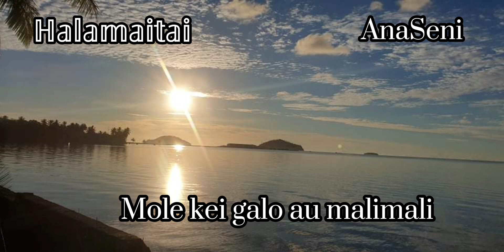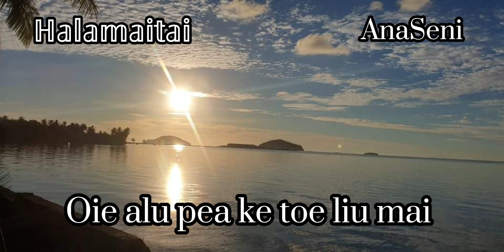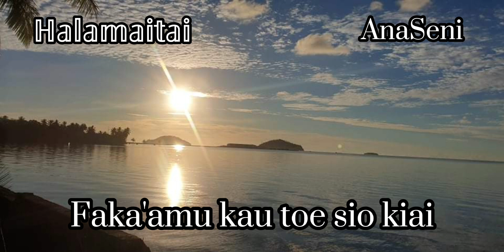Ofa mooni...Utugata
❤Foi Koe❤